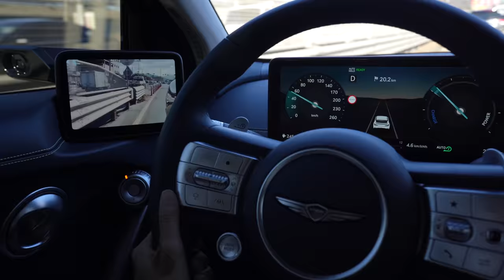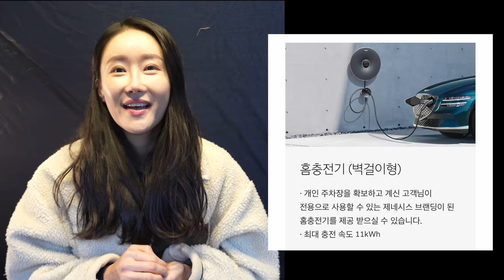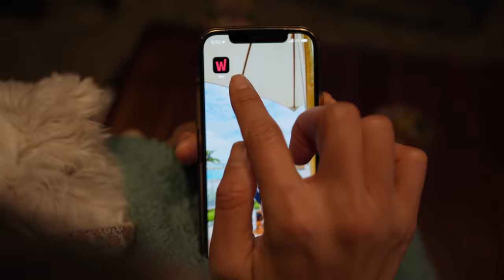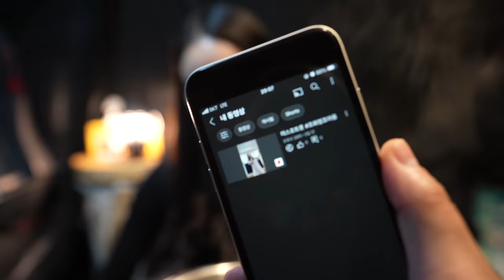Sub [-9°C 동계차박] 모든 게 좋았다ㅣ추워서 더 맛있는 석화찜과 굴파전 그리고 모둠 조개탕 라면은 서비스ㅣGV60 전기차ㅣ반려동물 캠핑장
Title : Warmer car camping because it's cold, and more delicious winter food because it's cold

오늘 캠핑은 뉴비와 준이와 함께했어요
소중한 존재와의 시간은 뭐라 표현 할 수 없을 만큼 행복하네요
여러분도 소중한 사람, 그리고 반려동물, 반려식물 등
모든 소중한 존재들과 함께 하는 시간 속에서 여유와 행복 그리고 감사를 느끼면 좋을 거 같아요
마지막으로
저에게 금요일도 굉장히 행복한 시간이랍니다
제게 많이 소중한 존재인 여러분들과 함께하는 날이라서요❤️
금요일을 설렘 가득한 날로 만들어주신 여러분 정말 감사합니다
날씨가 많이 춥습니다 감기 조심하시고 끼니 거르지 마시고 많이 웃는 하루 하루길 바라봅니다
오늘도 마음 가득 가득 가아득 담아 감사 인사 전해요🙏

비니 - 피엘라벤
멜빵 - 스튜디오 톰보이